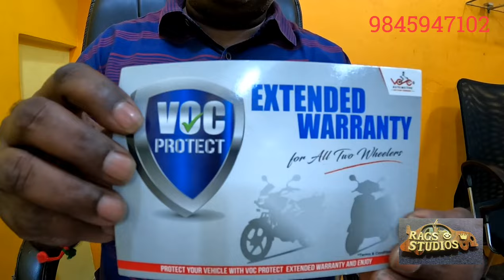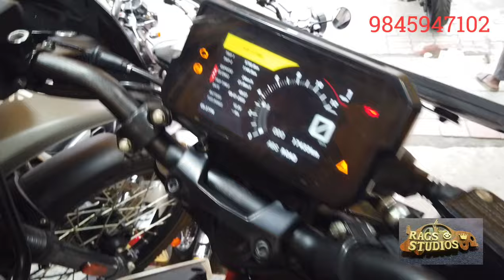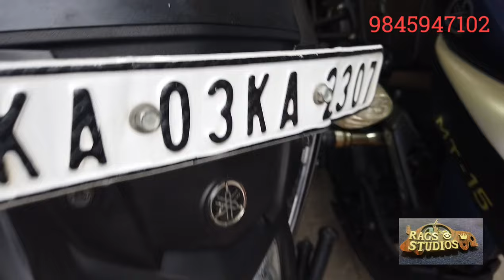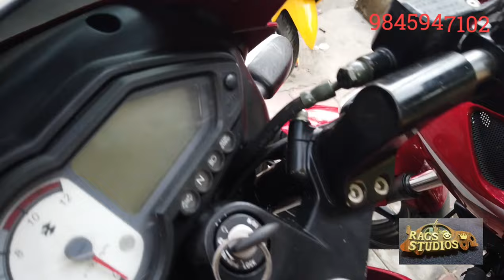Second Hand Bikes in VV Puram Bangalore - Bullet Himalayan Classic Benelli many more.. 9845947102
Second Hand / Used Bikes for sale in VV Puram Bangalore.

Showroom details :

Kalabhairaveshwara Auto Consultants
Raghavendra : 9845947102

Rags Studios is an online YouTube platform and an intermediary between its users and the automotive dealership which gives the information to its users to buy their preferred two or four wheeler.
Rags Studios only provides information about vehicle and its dealership and does not take any responsibility of vehicle condition authenticity or any documentation.

bike rental bangalore
bikes under 2 lakhs
bike rental
bike wale
bike accessories near me
bike accessories mysore
bike accessories
bike accident
bike accessories bangalore
bike alteration
bike automobile shop near me
a bike riding at 22.4m
a bike is sold for rs 48000
a bike price
a bike covers a certain distance
a bike of mass 180 kg
a bike accelerates uniformly from rest
a bike fanatic
bike bike
bike battery
bike background
bike battery price
bike battery shop near me
bike brands in india
bike booking
bike booking app
b bike shop
b bikes waddesdon
b bike rental
b bikes san antonio
b bike brand
b bikes Game
bike captions
bike case check online mysore
bike compare
bike case checking
bike cycle
bike captions for instagram
bike cover
bike cake
c bike boat
c bike kaohsiung
c bike shop
c-bike boat for sale
c bike courcelles
c bike wheeling
veloc bike
c bike souvret
bike details
bike driving
bike driving school near me
bike details check
bike documents
d bike name
d bike store
d bike lock
d bike mini
d bikerz
d bike shop
d bike lock amazon
bike engine oil
bike emi calculator
bike exchange offer
bike emission test
bike engine
bike engine oil price
bike exhaust
bike emi
e bike price
e bike in bangalore
e bike battery
e bikes in india
e bike kit
e bike price in india
e bike showroom near me
e bike cycle
bike for rent in mysore
bike for rent in bangalore
bike for rent
bike for kids
bike fine check
bike for rent near me
bike for sale
bike finance
f bike name
f bike heavy
f bike 200b
f bike ultra sport manual
f bike ultra sport parts
f bike reviews
f bike 150
f bike 400bs
bike garage near me
bike gloves
bike gear
bike gloves for men
bike garage
bike game please
bike game download
g bike near me
g bike app download
g bike app
g bike electric
g bike shop
g bikes direct
g bike chopper
bike helmet
bike horn
bike handle
bike honda
bike helmet shop near me
bike hero
bike headlight
bike handle guard
h bike logo
h bike company
h bike name
h bike in india
h bike brasil
h bike bicicleta eletrica
h bike shop
h.bike oficina de bicicleta
bike images
bike insurance near me
bike insurance mysore
bike insurance bangalore
bike insurance checking
bike indicator
bike information
i bike cycle
i bike electric scooter
i bike mach city
i bike cycle price
i bike price
i bike 7 speed
i bike ht
i bike hardtail
bike jackets
bike jackets for men
bike jawa
biker jacket
biker jacket men
bike java
bike jump
bike jump start
j bike store
j bike store reviews
j bike shop
j bikes jupiter
j bike store indonesia
j bikes la puente ca
bike ktm
bike kids
bike keychain
bike key
bike key makers near me
bike kannada meaning
bike key set
bike ka photo
k bike price
k bike shop
k bikes forum
k bike rack
k bike parts
k bike exercise
bike loan
bike loan interest rates
bike loan emi calculator
bike lover quotes
bike light
bike led light
bike lamination near me
bike loan calculator
l bike licence nsw
l bike stand
l bike frame size
l bike test
l bike shop
l bike frame
l bikes for sale
l bike m
bike mechanic near me
bike modified
bike meaning
bike mirror
bike mileage
bike mod for bus simulator indonesia
m bike price
m bike frame size
m bike lock
m biker
m bike honda
bike number plate
bike name
bike new model
bike number check
bike number plate design
bike names list
bike number plate near me
n bike shop
n bike brand
n+ bikes mercedes
n+ bikes review
n biker
n bike lock
n bike rider
bike on sale
bike on rent in bangalore
bike owner details
bike on rent in mysore
bike on rent
bike on road price
bike olx
bike on rent near me
bike oil price
o bike for sale
o bikes melbourne
o bike price
o bike app
obilet
o bike lights
o bike south africa
bike price
bike price mysore
bike price bangalore
bike photos
bike price in india
bike parcel service
bike photoshoot
bike pulsar
p bike brand
p bike test
p bike wien
p bike license
p bike shop
p bike chokchai 4
bike stand up
p-bike รามอินทรา กม.8
bike quotes
bike quotes for instagram
bike quotes love
bike quotation
bike quotes in kannada
bike quotation format
bike quotes in hindi
q bike shop
q bike lube
q biker
q bike lube review
q bike bell
pulsar yamaha royal Enfield
bullet classic suzuki